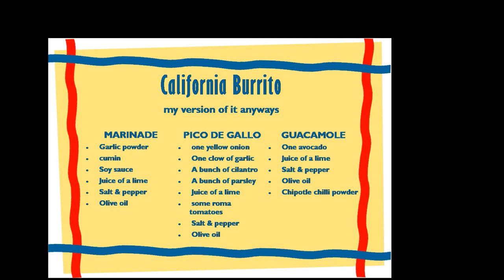BGV #7 - Cook along - California Burrito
Hello and welcome y'all to my channel.

Today we're cooking my version of a Califirnia Burrito

Servus Beinand,

erst mal schön dass ihr meInen Kanal gefunden hat und Herzlich Willkommen.

Heute kochen wir meiner Version eines Califirnia Burritos.

Ihr könnt mir auch gerne auf Instagram in Hier und Jetzt folgen, da grad zu Anfang die Vlogs zeitlich versetzt sind.